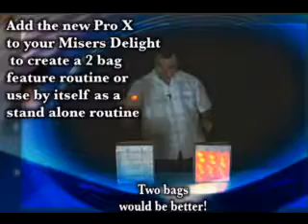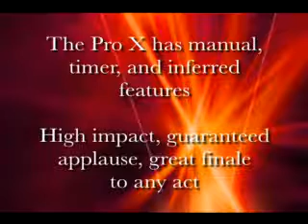MISERSDELIGHT-Importé par Abracadabreizh